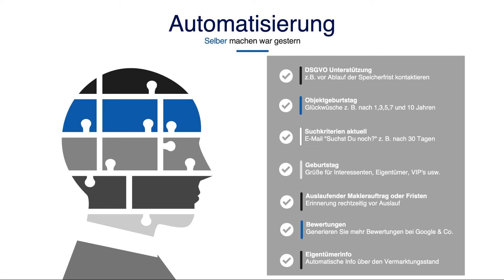7 kleine Automatisierungen im Maklerbüro mit großer Wirkung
Eine häufige Frage von Immobilienmaklern ist, was denn die kleinen Prozesse und Automatisierungen im Büroalltag eines Immobilienmaklers. 7 Stück werden in diesem Video vorgestellt.

Du möchtest mehr über Automatisierung im Maklerbüro erfahren?

Wenn dir das Video gefallen hat, freue ich mich auf dein Kommentar und deinen 👍.

Mehr zu Santino & Automatisierung auf seiner Webseite